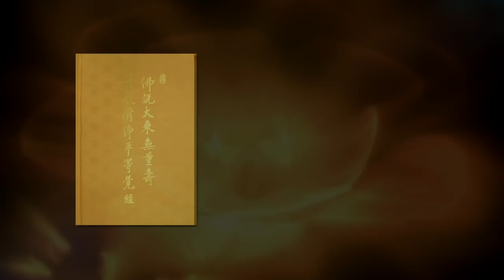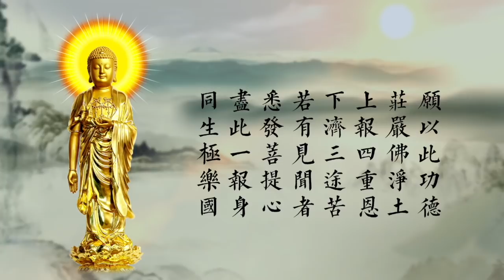刘素云老师： 无量寿经 第1集 字幕版 高清